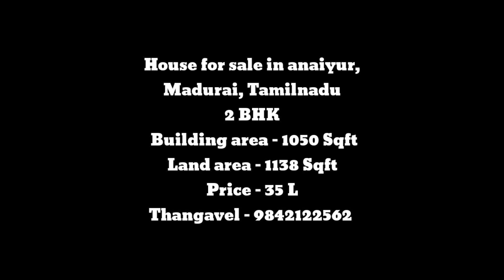House for sale /2BHK / individual house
Details are mentioned in the starting of the video please find..